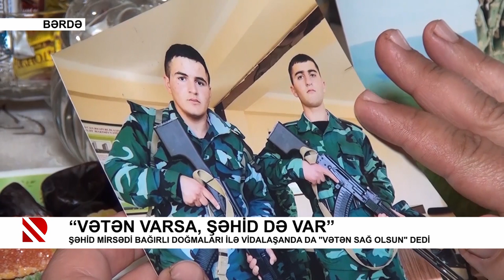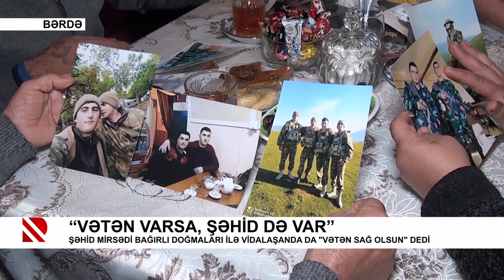“Vətən varsa, şəhid də var”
Şəhid Mirsədi Bağırlı doğmaları ilə vidalaşanda da "Vətən sağ olsun" dedi